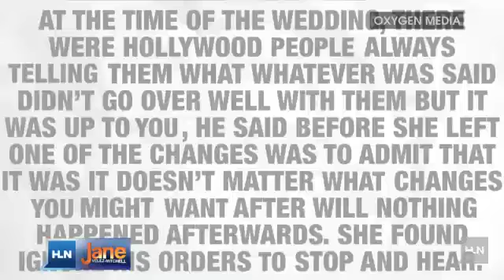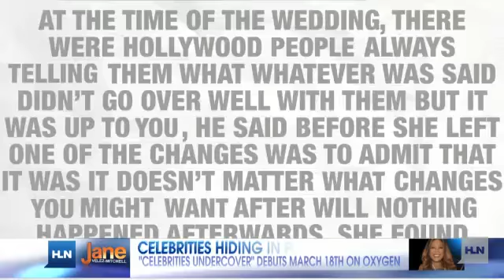Sneak peek: Wendy Williams' new show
Wendy Williams gives us a preview of her brand new show, âCelebrities Undercoverâ.  In the show Wendy has stars go undercover, in disguise to find out what fans really think of them.See the show March 18th at 10:30pm on Oxygen.See the full interview with Wendy Williams tonight at 7pm ET on HLN.